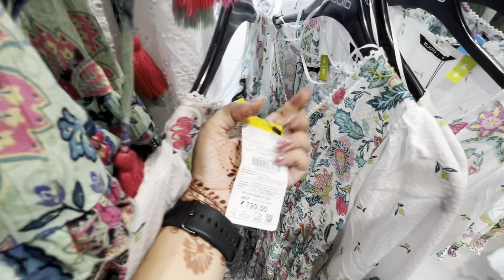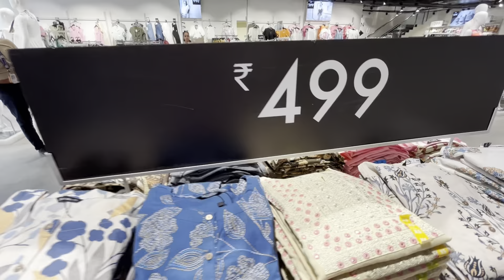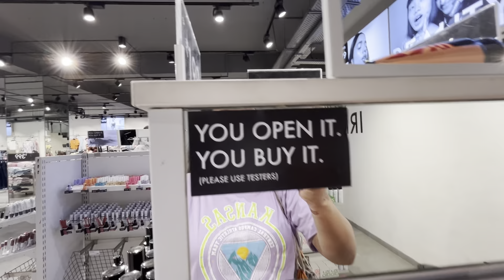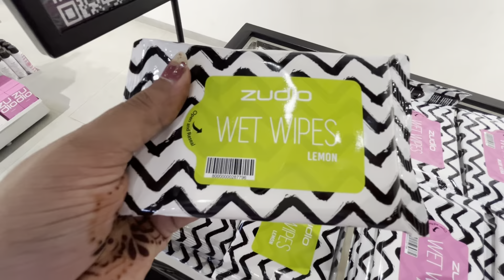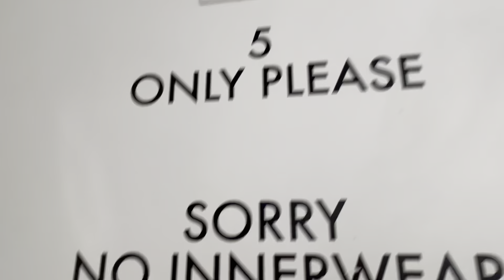Zudio Summer Collection 2024/ Starting 29/- / Zudio Haul / Zudio Shopping/Zudio Summer Collection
zudio Ghaziabad
zudio kolkata
zudio mumbai
zudio coimbatore
zudio shopping in coimbatore
shopping haul
zudio surat
zudio cosmetics
diwali haul
zudio ahmedabad
zudio makeup
zudio shoes
zudio shop
zudio bangalore haul
zudio chennai
zudio jeans
zudio shopping,
zudio shopping haul, zudio shopping 2024,
zudio jeans,
zudio shoes,
zudio Thane,
zudio Kharghar,
zudio goregaon,
zudio dresses
zudio haul
zudio india
zudio sale
Zudio Holi collection
Zudio Holi Vlog

zudio dresses
zudio haul
zudio india